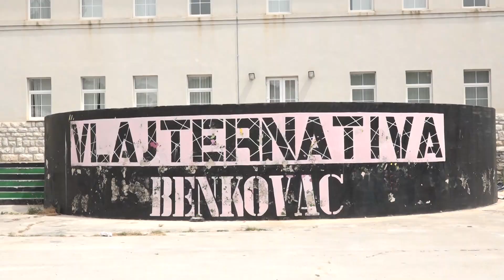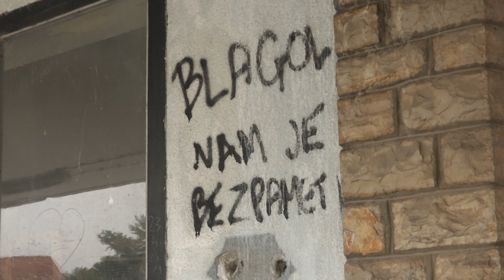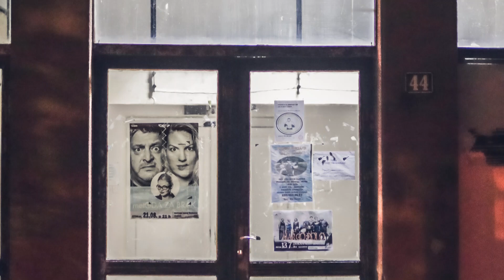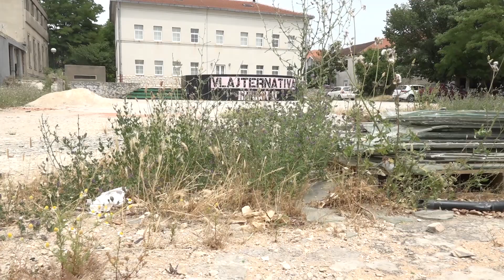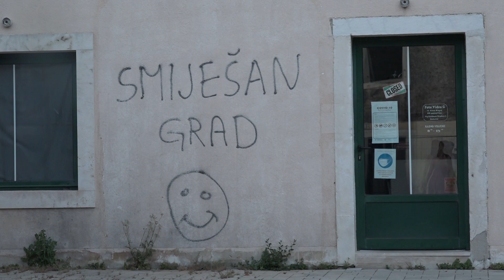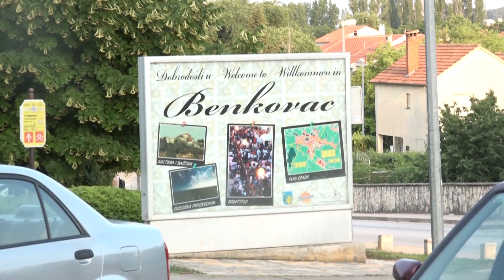Mala priča o velikoj Vlajternativi!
U iščekivanju lineupa desete Vlajternative, donosimo Vam kraći prilog o nama, Benkovcu, kulturi, Vlajima (dakle, opet nama), Kamp Kućicama, mladosti, starosti!

Hvala Klari i Viktoriji na suradnji i pomoći.